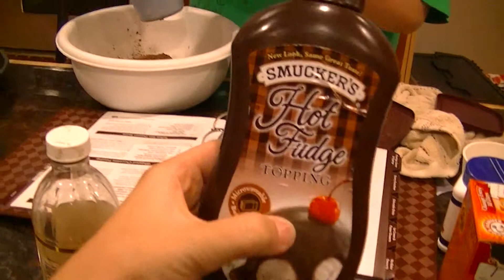ariels 14th bday 4